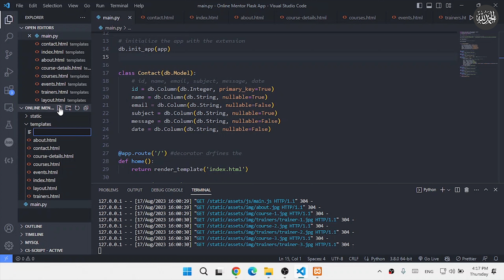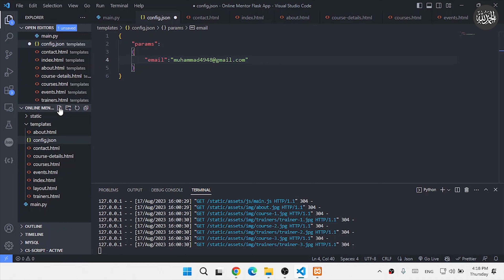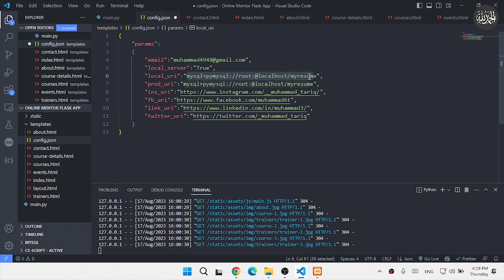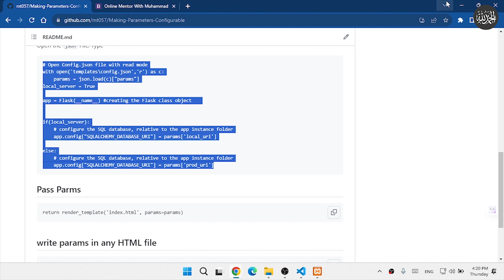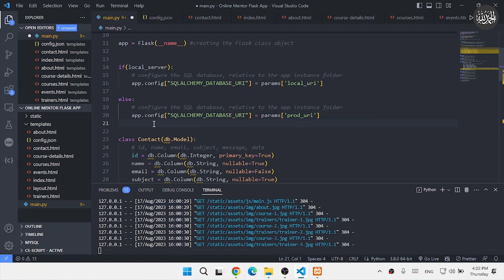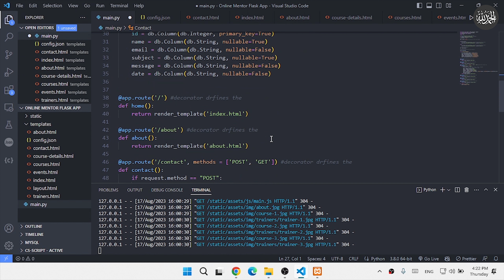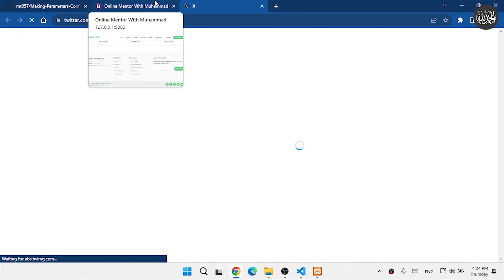Making Parameters Configurable - Web Development Using Flask and Python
Making Parameters Configurable - Web Development Using Flask and Python | [Hindi] Making Parameters Configurable - Web Development Using Flask and Python

Making parameters configurable allows you to easily change settings, such as database connection details, API keys, or other configuration options, without modifying your code.

In this tutorial, we will guide you through the process of making parameters configurable using Flask's configuration system. You will learn how to define and set configuration variables, access them in your application, and update them based on your needs.

Time Stamps:

00:00 - Intro
00:51 - Create Json File
01:00 - Ready Parameters
03:26 - Making Parameter Configurable
05:55 - Outro and Ending